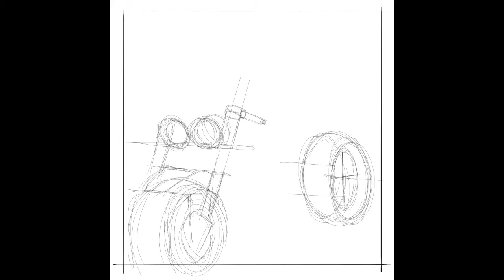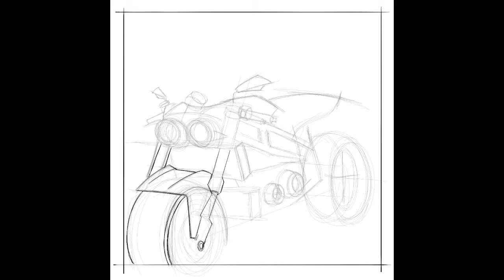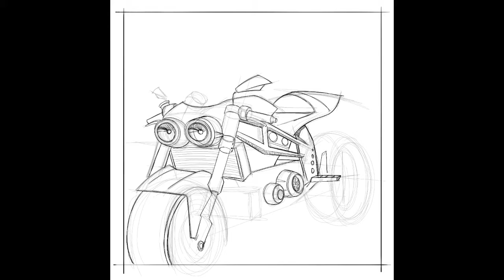Time lapse Motocicleta | Videos en Ingles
Hola gente creativa!!
Aqui les pongo un Time-lapse de un como dibujar una Moto! Además aprovecho para comentarles algo sobre los próximos videos!
Espero y les guste! Me encanta saber lo piensan, sugerencias, peticiones, todo! Déjenmelo saber en la sección de comentarios!
Saludos!!